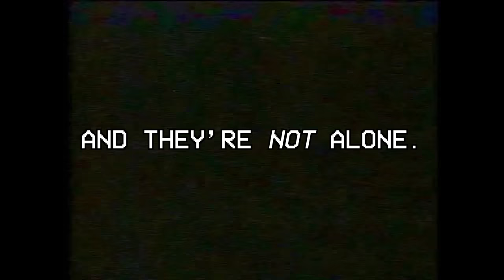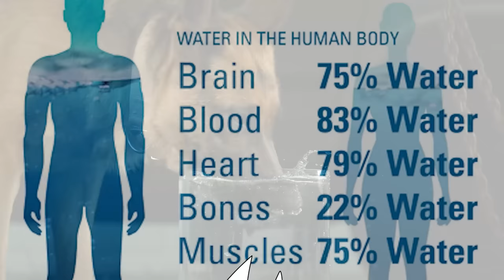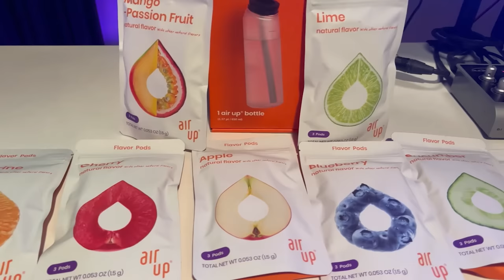TAPES from the PIZZAPLEX | Security Breach VHS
ARE YOU HAVING FUN YET?

The first episode of Tapes from the Pizzaplex is here, as well as the first ever original FNAF VHS tape to debut on this channel! Adapting Five Nights at Freddy's: Security Breach into a VHS series is the most obvious thing ever... why aren't more people doing it?

While Security Breach is a polarizing game, the Pizzaplex setting itself is so cool, and there are so many little mysteries within the game that are ripe for the type of expansion and re-interpretation that FNAF VHS provides. With so many series inspired by Squimpus McGrimpus' original, it's refreshing to see a new take on the genre, as well as seeing older tropes readapted for the new setting and characters.

After seeing FNAF Security Breach VHS, I'm a lot more optimistic about the future of the series. It might take some time for Steel Wool to really get a handle on the direction they want to take FNAF in, but I do think that the modern FNAF story is plenty cool and has plenty of opportunities to be fun and scary like the classic games.

ASSET CREDITS:

Gator Golf - Moon#2746
Glamrock Bonnie - TheBayg

** WANT MORE FNAF VHS VIDEOS LIKE THIS? HERE'S 16 MORE FOR YOU TO BINGE RIGHT NOW! **